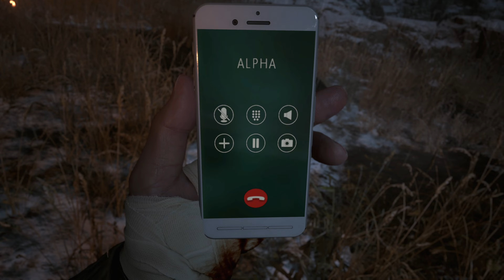Resident Evil: Village - Chris Explains His Actions / Heisenberg Boss Fight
Chris decides to not be a dick and FINALLY tells Ethan why he shot Mia, then Ethan fights Heisenberg with a tractor-chainsaw-tank.

It should be noted that the writers make fun of Chris' boulder punching in this scene, but don't seem to think chainsaw-fisting a giant Magneto flesh-boulder with a 50-cal equipped tractor is just as ridiculous.